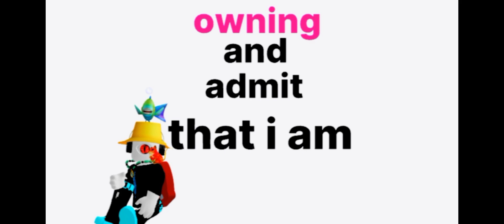I WATCH THE MOOOOOON